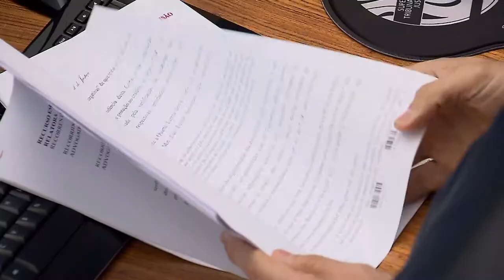Clube de turismo pode estabelecer prazo para utilização de diárias (14.08.2019)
De acordo com a Terceira Turma do STJ, não há relação de consumo entre associação e associado.